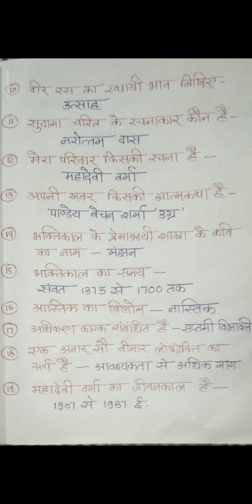हिन्दी विषय से संबंधित महत्वपूर्ण प्रश्नों की श्रृंखला